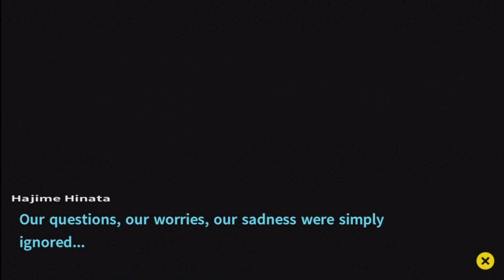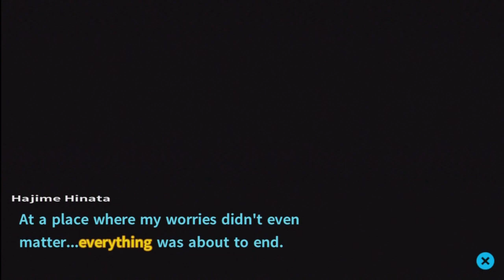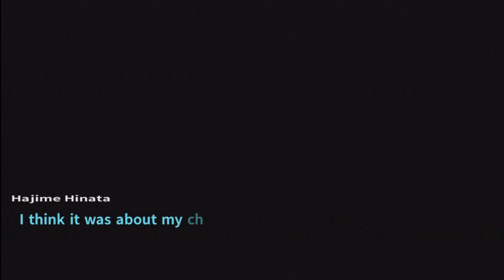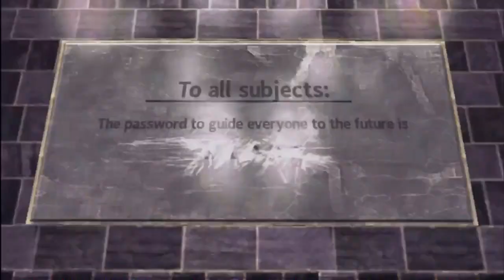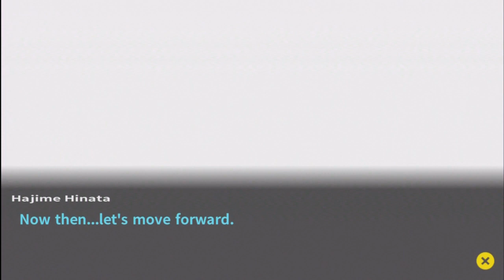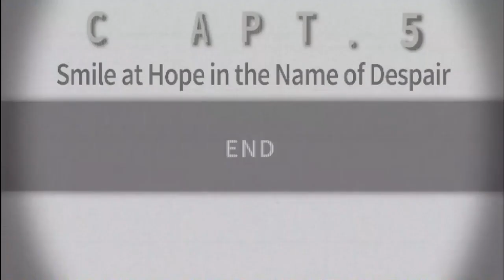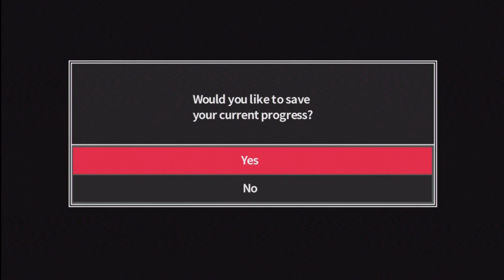Let's Play Danganronpa 2: Goodbye Despair (49) - A Shining Future Awaits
Smile in the face of despair.

Welcome to Part 49 of Let's Play Danganronpa 2: Goodbye Despair, where we witness the aftermath of the trial, get a little more information left to us by Nagito, and learn the password to enter the ruins...right when the timer reaches zero.